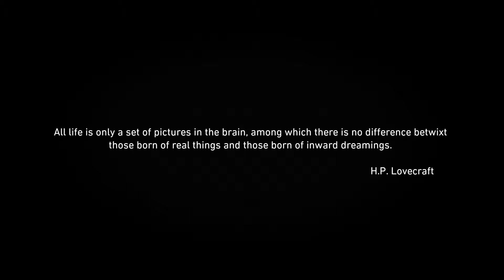Sleepter Nightmare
A Lovecraft story...only made Demon's way! what lurks your Nightmares?